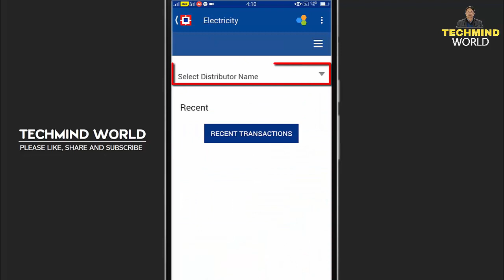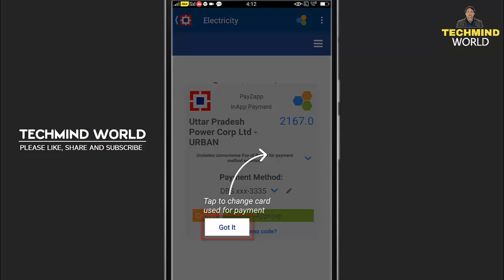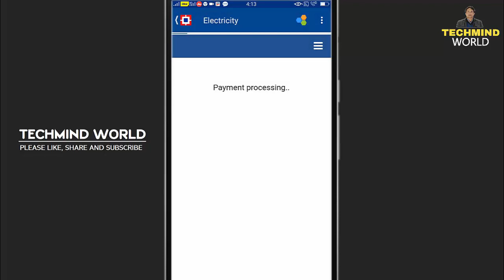HDFC PayZapp App | How to Pay Electricity Bill from PayZapp Virtual Debit card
Namaskar Dosto, is video me maine bataya hai ki hdfc bank ke upi app ke dwara payZapp virtual debit card se electricity bill payment kaise karte hain.

►How to Send Money to Any Bank A/C & VPA | How to add Money in PayZapp Wallet